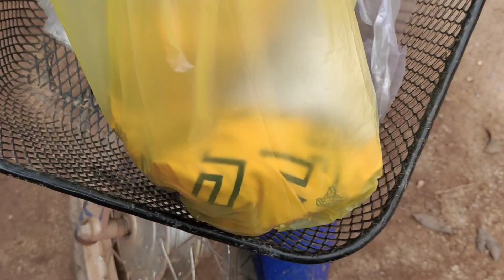coj dab laug mus yuav tsho thiab mus saib phauj hli muag tsheb